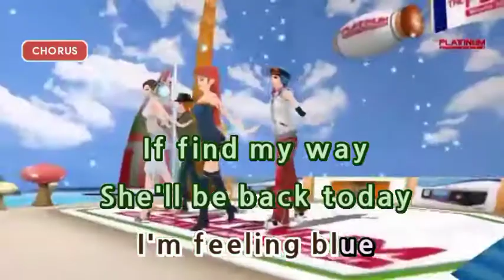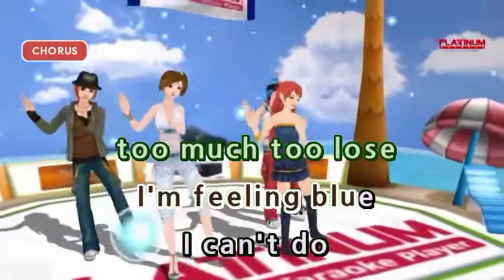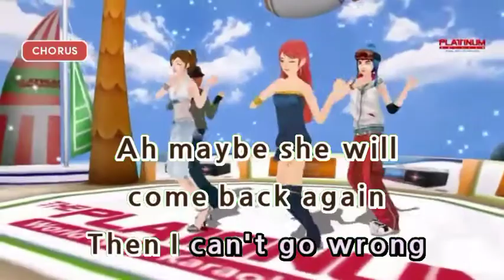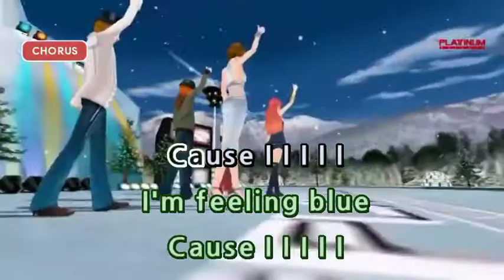Black Is Black - Joy ( Karaoke )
Stay Safe😉❤️